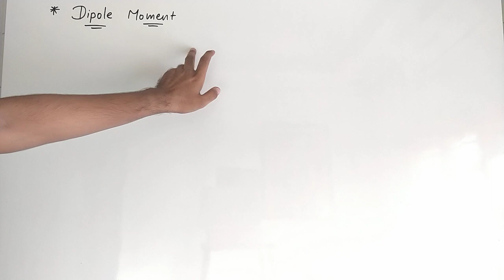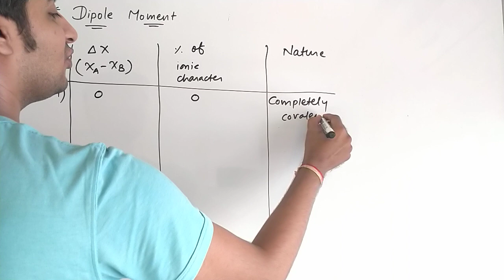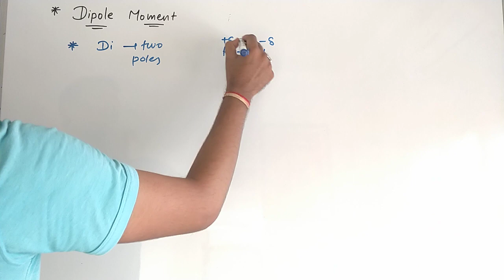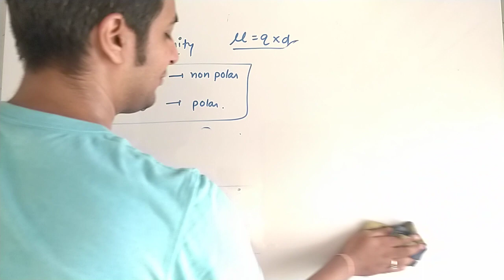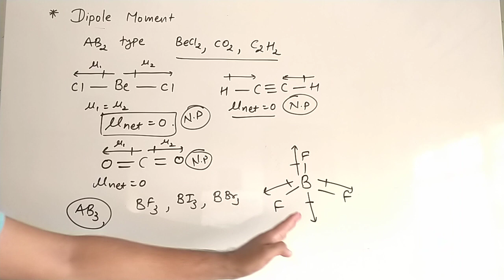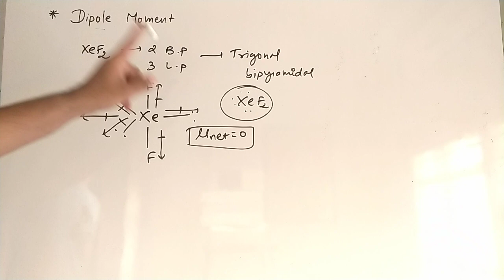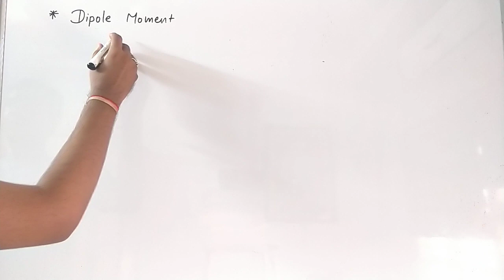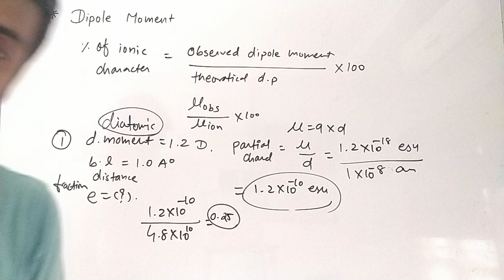Dipole Moment - Detailed Concept